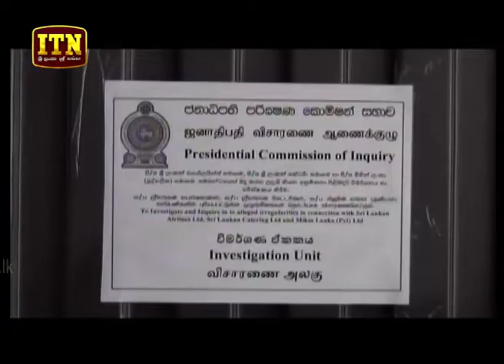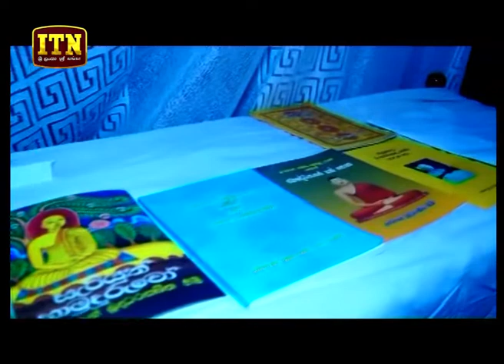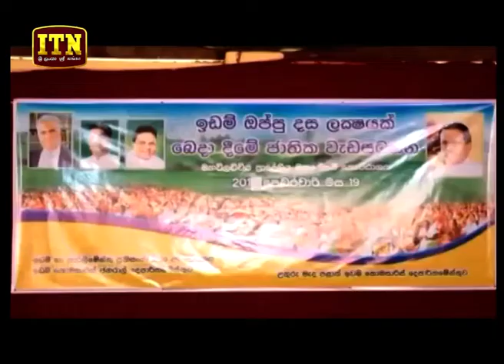ITN News 2019-02-20 | 12.00 PM